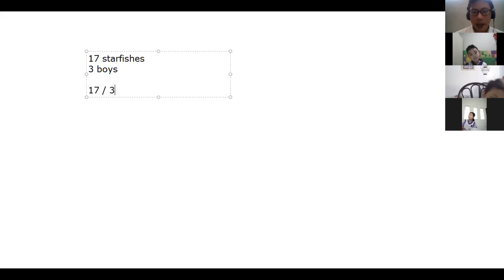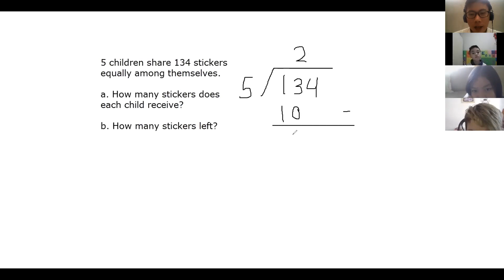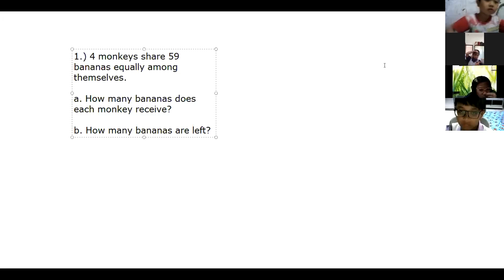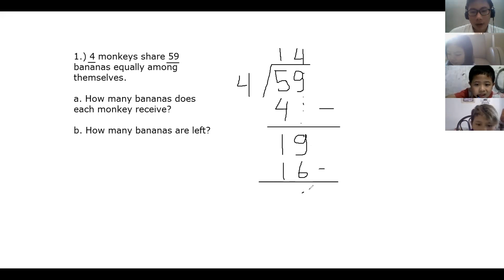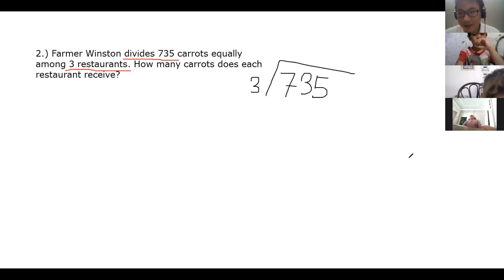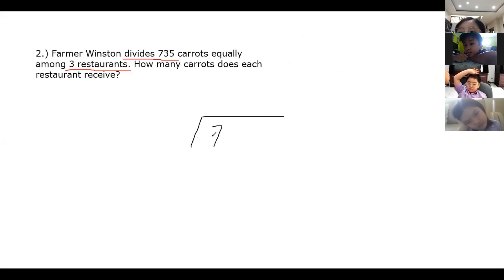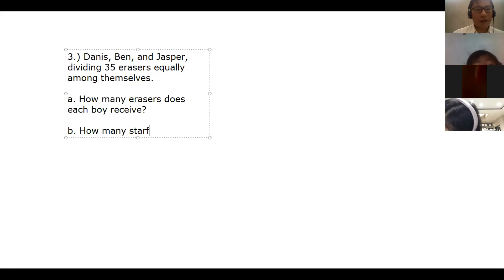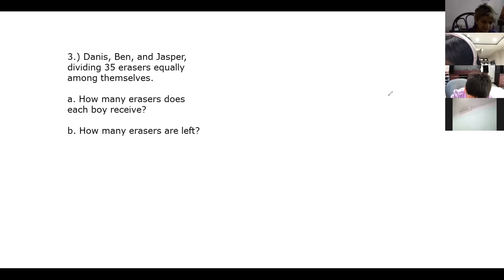G3 Math Division with Remainder